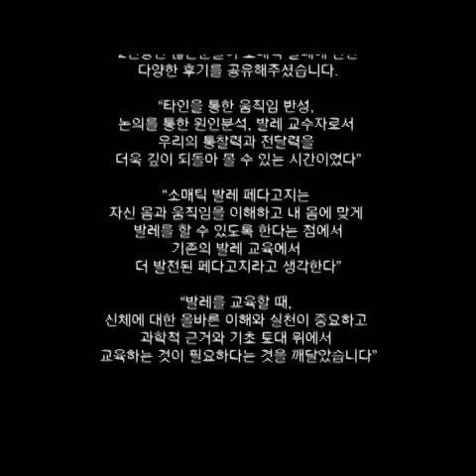소매틱 발레 2주년을 기념하며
소매틱 발레 연구회